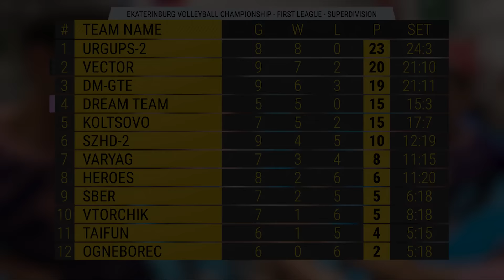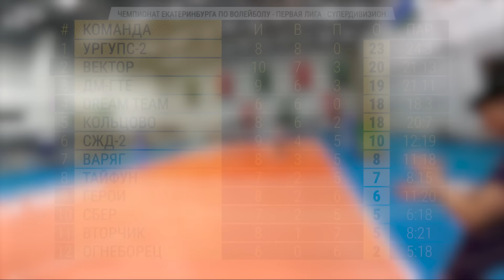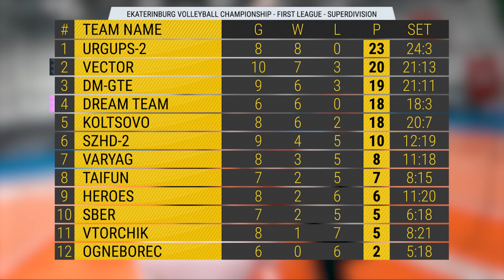Волейбол от первого лица | Супердивизион | «Dream Team» vs «Вектор» | 2024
Шестая игра из 11 в Супердивизионе Чемпионата города Екатеринбурга.
Новый сайт «Unicorn» где я покупаю оригинальные кроссовки:
Более 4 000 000 товаров под заказ!
С камерой играют: Артём К и Александр З
Хозяева площадки: «Dream Team»
Гости: «Вектор»
Дата игры: 30 марта 2024
Зал: «Академия волейбола Н.В. Карполя» (г. Екатеринбург, ул. Машинистов 1а)